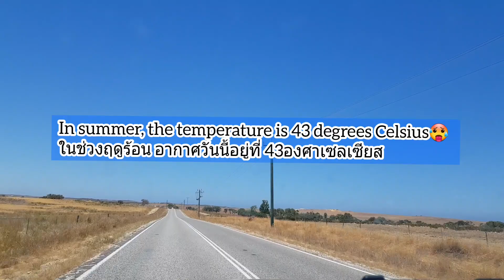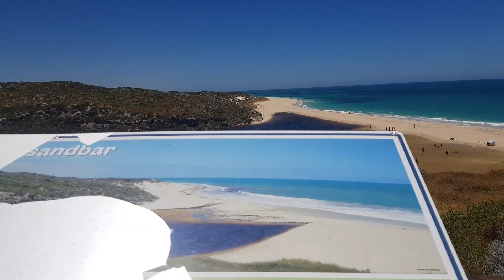ชมฟร์ามวัวเนื้อแองกัสangus Australia ของประเทศออสเตรเลีย🇦🇺 เที่ยว Moore river(Ocean river access wa)